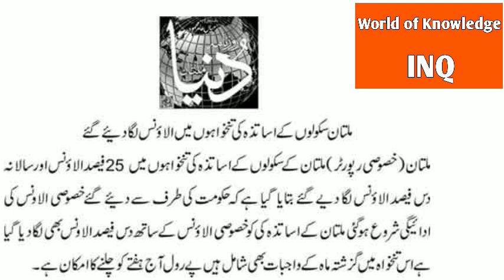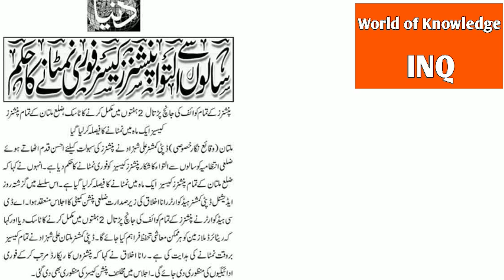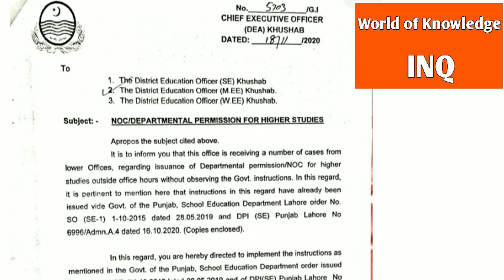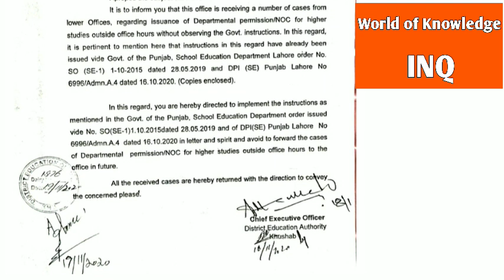Punjab Education News||World of Knowledge INQ.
This video is about,,Punjab Education News".